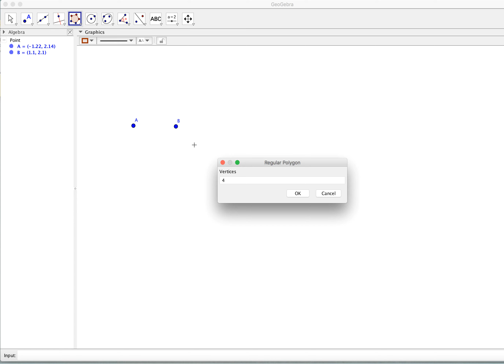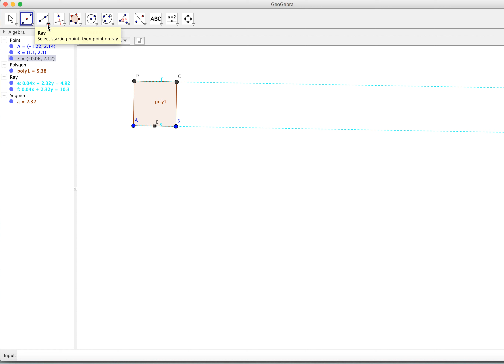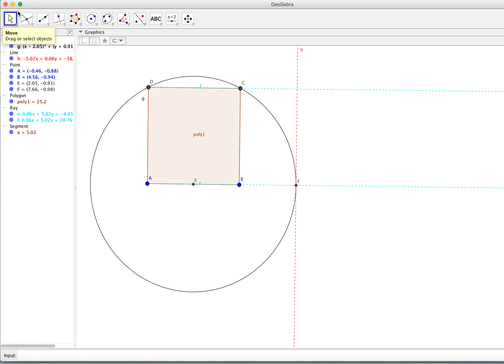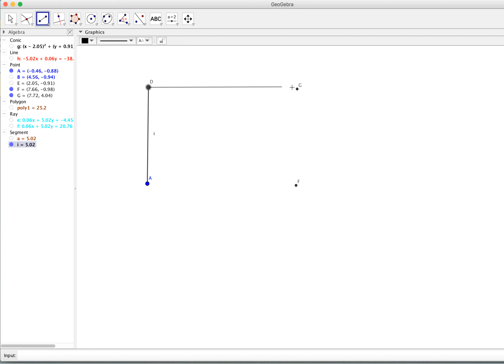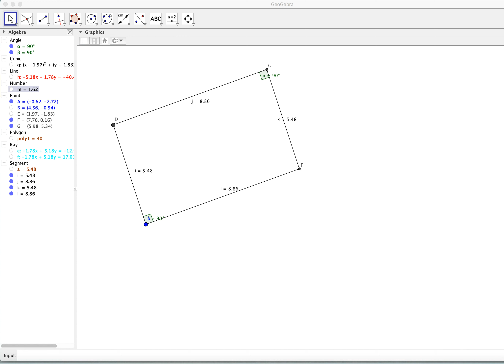Constructing a Golden rectangle with GeoGebra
For Aja.